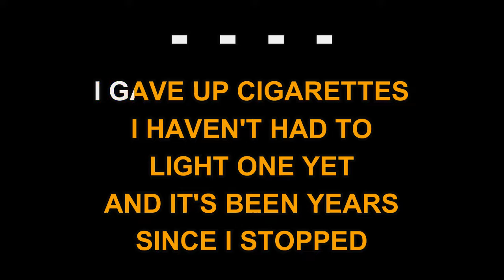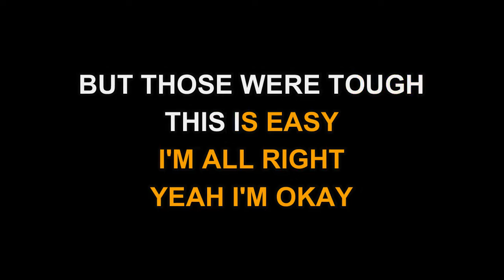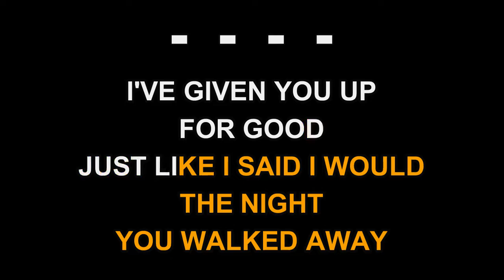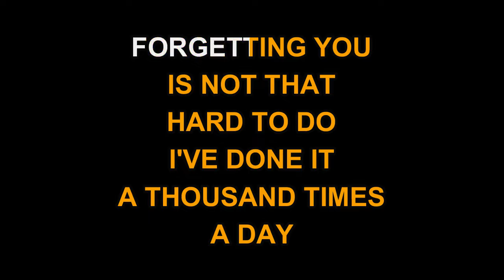Patty Loveless - A Thousand Times A Day (Karaoke)